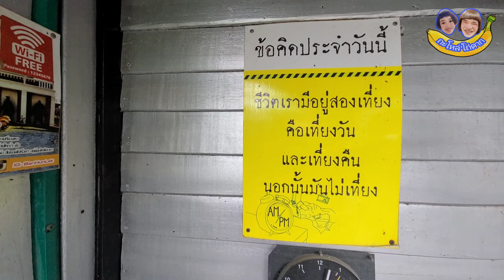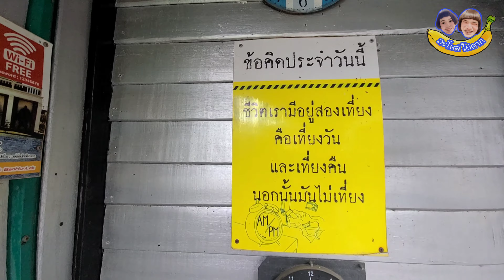เที่ยวบ้านหุ่นเหล็กจ.อ่างทอง​ มีอะไรบ้าง? | ถะโหล่โถ่ดาก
ขอบคุณ​ทุกการติดตามนะครับบ❤️
ช่องทางติดตามเรา2คนได้ทาง 👇👇👇👇👇👇👇👇👇👇 FB:ทิว​ ถะโหล่โถ่ดาก/ฝ้าย​ ถะโหล่โถ่ดาก
FBเพจ:ถะโหล่​ โถ่ดาก